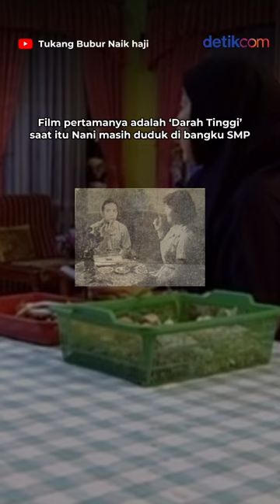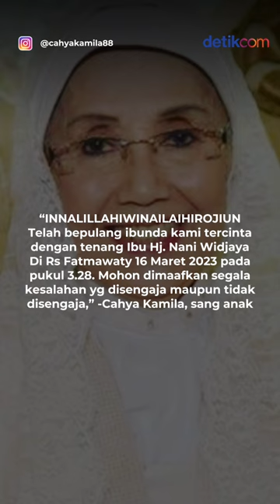Nani Wijaya dalam Kenangan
Selama berkarier kurang lebih 57 tahun sebagai seorang seniman, tercatat Nani Wijaya telah bermain dalam lebih dari 100 judul film layar lebar. Tak heran jika dirinya dinobatkan sebagai anggota "Golden Girls"

Creator: Widya